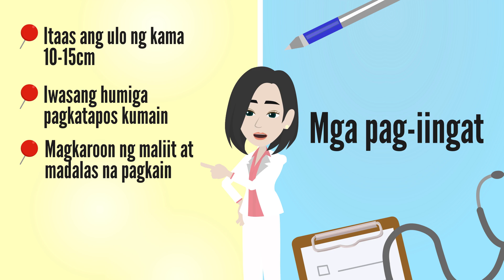GASTROESOPHAGEAL REFLUX: Ano ang mga Lunas?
Sa unang bahagi ng maikling video na ito, ipinakita namin ang mga sanhi ng Gastroesophageal Reflux. Para sa ikalawang bahaging ito, ibinabahagi namin sa inyo ang mga posibleng lunas sa pagkakaroon ng sakit na ito.